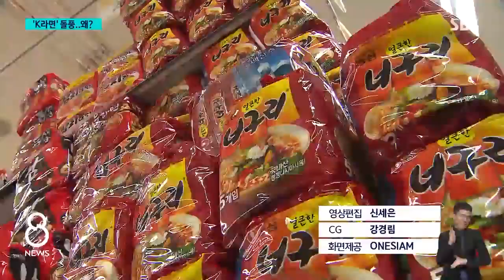'K Ramen' blast. First half of the year, exports exceeded $ 400 million, 'the highest ever'/SBS8News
This is a promotional video for the Houscook brand.
Cooking in the kitchen quickly and easily Houscook
하우스쿡 브랜드의 공식 채널입니다.
누구나 쉽고 빠르게 하우스쿡으로 요리한다.

'K Ramen' blast... First half of the year, exports exceeded $ 400 million, 'the highest ever' / SBS 8 News
'K라면' 돌풍…상반기 수출 4억 달러 돌파 '역대 최대치' / SBS 8뉴스

A hauscook water purifier also participated in the bogle bogle event held at the Siam Discovery shopping mall in Thailand.
태국 시암 디스커버리 쇼핑몰에서 진행된 보글보글 이벤트 행사에 hauscook의 정수조리기도 참여하였습니다.

A related article appeared on SBS 8 News, a central broadcasting station in Korea.
한국 중앙방송국인 SBS 8뉴스에 관련 기사가 나왔습니다.